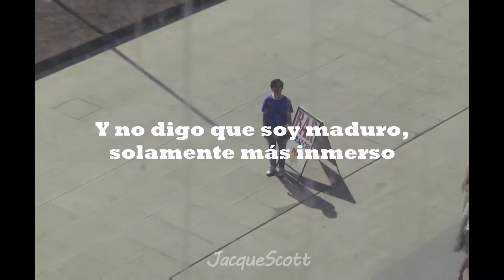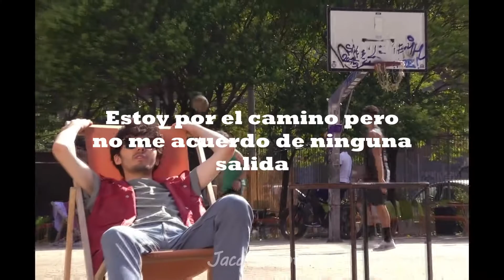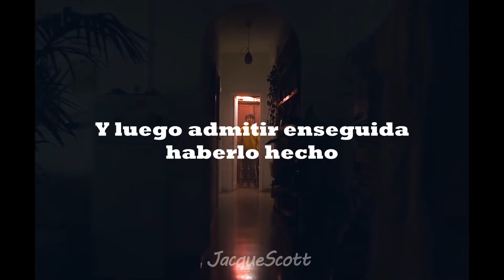Fulminacci - Resistenza [Sub. Español]